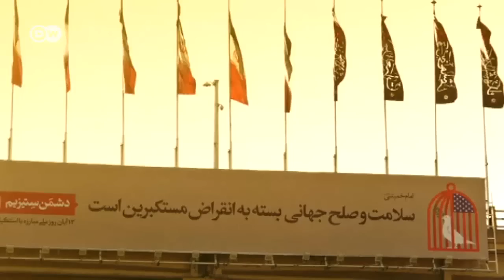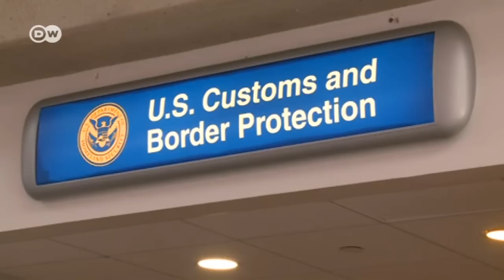Cuadriga - Veto migratorio: ¿Fin de una sociedad abierta?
Un país de inmigrantes como Estados Unidos impone la prohibición de viaje a siete países musulmanes. Su presidente Donald Trump la justificó como protección del terrorismo islámico. Pero la incomprensión ante tal medida desató una ola de protestas dentro del país y en muchas partes del mundo. La canciller Angela Merkel también se sumó. ¿Se trata del fin de una sociedad abierta?